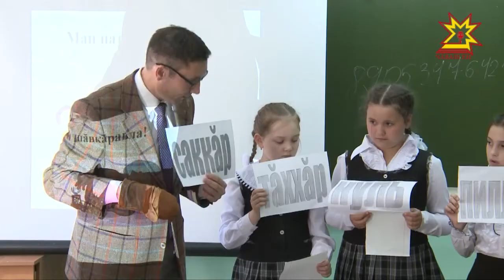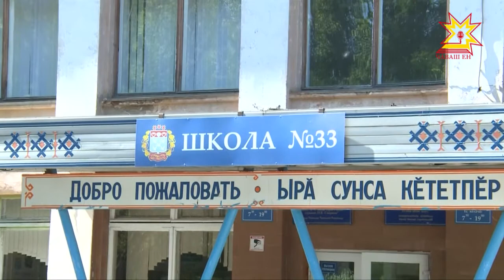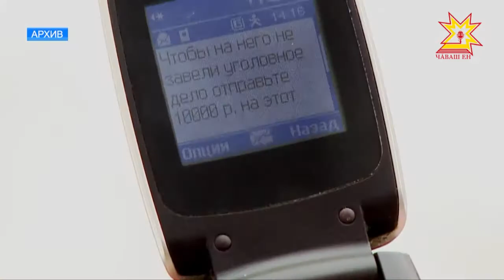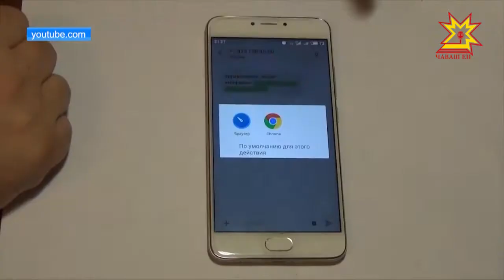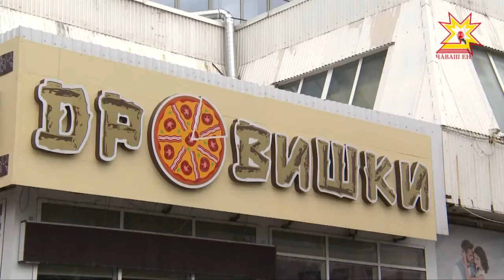Республика 23.05.2018 на чувашском языке. Вечерний выпуск